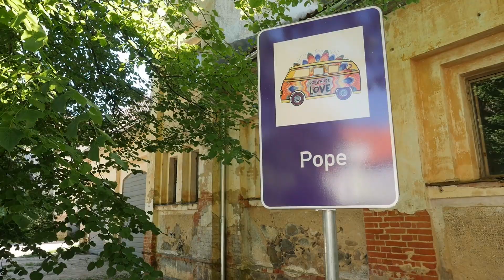Mūziķu Simonas Račas un Jāņa Rūča Popes kalna stāsts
Kas kopīgs dziesminiecei Austrai Pumpurei un Džonam Lenonam? Liepājai, Madonai un Vankūverai? Par to šoreiz VĀRTU videostāstā. Mūziķi, Austrasbērni Simona Rača un Jānis Rūcis Popē filmējušies Džona Lenona dziesmas IMAGINE videoklipam.

Domāšanas saullēkts. VĀRTU ceļa mērķis, ideja un vadmotīvs. Atrast Popes estrādes apklusušo balsi, atdot Popes muižai saullēktu un parka strautiņam spēku atkal plūst. Darīt vietas dzīvas. Doties tālu, lai nokļūtu tuvu. Pašiem pie sevis un vienam pie otra.